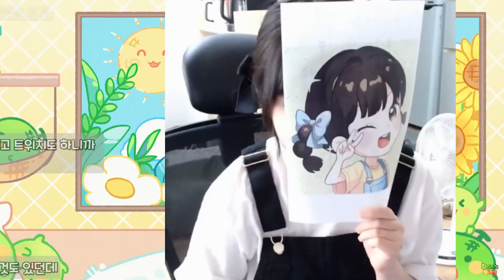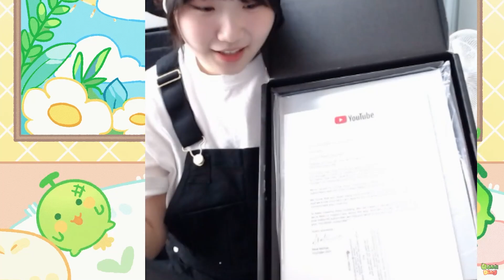10만 기념 얼공하고 실버버튼 언박싱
구독자 10만 너무 감사합니다!!
- 구독뱃지&구독티콘 사용, 생방송 다시보기 시청 가능!
- 미공개 비하인드 영상도 있어요🤗

♥편집딩 : 헤일리